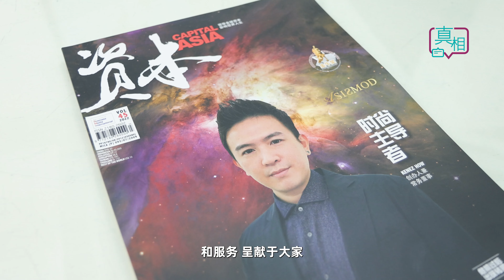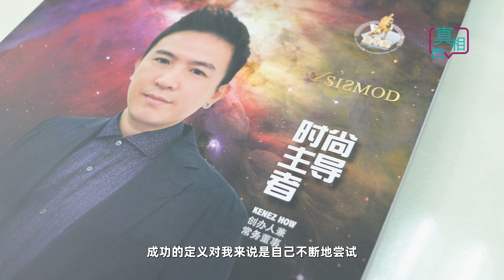ASISMOD SDN BHD - 2021 Golden Bull Award (The Faith Behind a Successful Story)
Congratulations ASISMOD SDN BHD, winner of the 2021 Malaysia Golden Bull Award!

“成功就像小孩子学走路一样，在一次次跌倒并吸取经验后，才能一步步走稳”